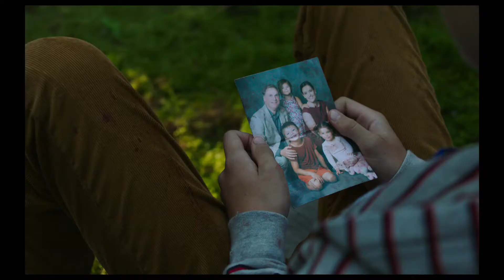LES AFFAMÉS de Robin Aubert 2017 Bande annonce